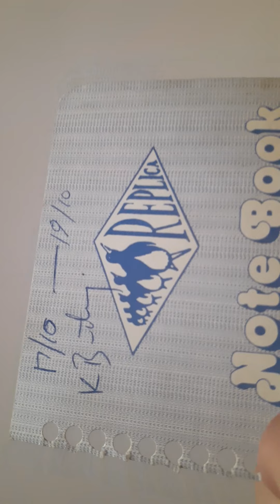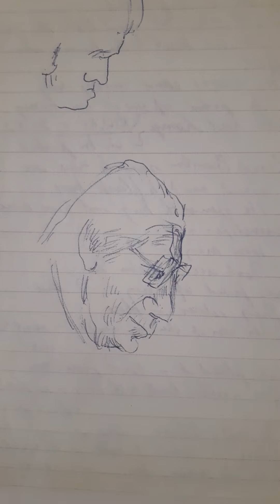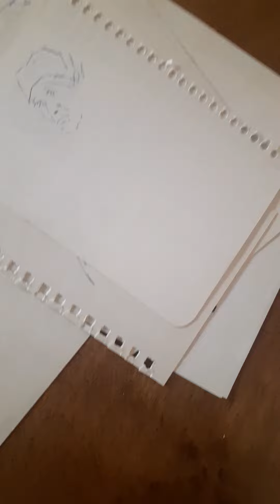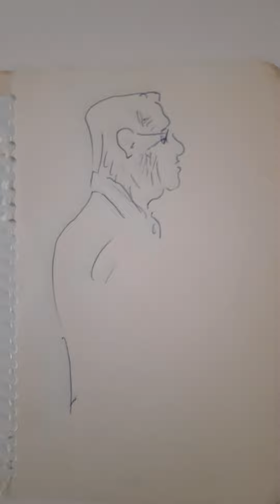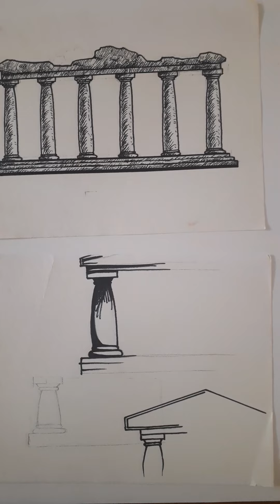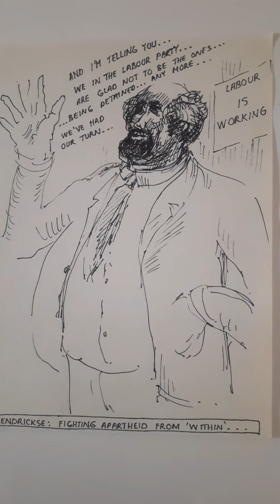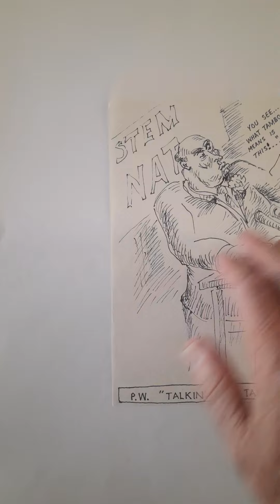KIN IN LINE: The Art of Drawing (Part 82)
Some of my most effective drawings from life were done in the New Law Courts in Port Elizabeth in late 1984, soon after I started reporting for the Evening Post.
The courts were far from new. The complex dates from about the 1930s. It replaced the court building which was part of the Old Post Office in Baakens Street. For full details of PE's interesting history, please visit 200years.com, the website for my coffee-table book on the development of the city.